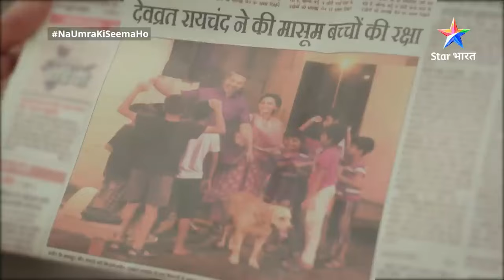Na Umra Ki Seema Ho | Vidhi ko kya hua? | FULL EPISODE-50 | ना उम्र की सीमा हो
Yeh ek aisi anokhi prem kahani hai, jismein umra ki seemaon se pare, do pyaar karnewale basaana chahte hain apna ek sundar-sa gharaunda. Iss kahani ke main characters hain mashhoor buisnesman Dev Raichand aur middle class family se talluk rakhnewali Vidhi Sharma. Dev, Vidhi ko apne office mein job deta hai aur Dheere-dheere donon ko ek-doosre se pyaar ho jaata hai, lekin umra ki seemaon ke kaaran donon apne dil ki baat ek-doosre se nahin kehte. Kya inki prem kahani ko milegi apni manzil? Kya Dev aur Vidhi ek-doosre se karenge apne pyaar ka izhaar? Ya umr ki seemaon mein padkar, adhoora reh jayega inka pyaar? Jaanne ke liye dekhiye 'Na Umra Ki Seema Ho', humare YouTube channel 'Star Bharat Romance' par.